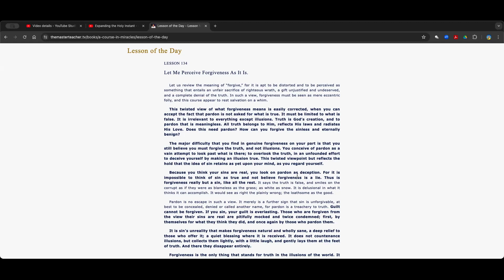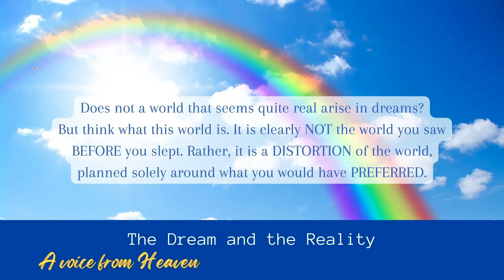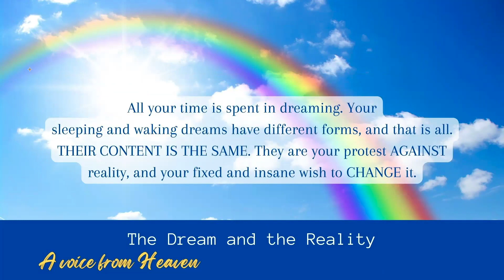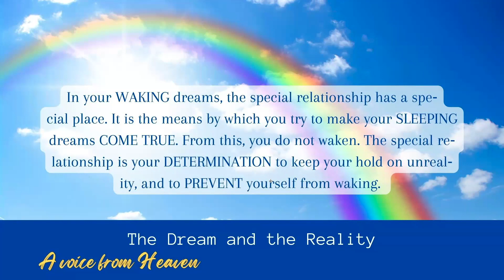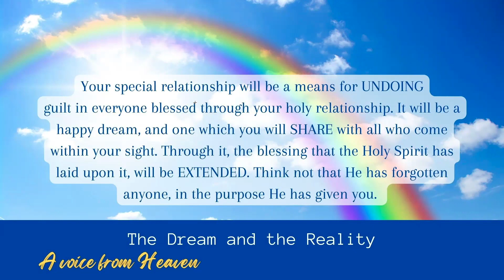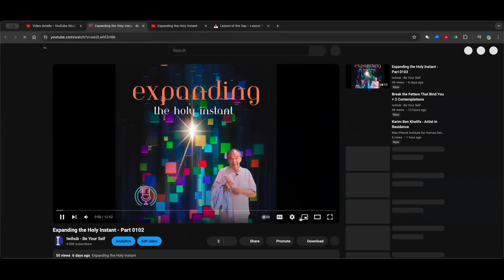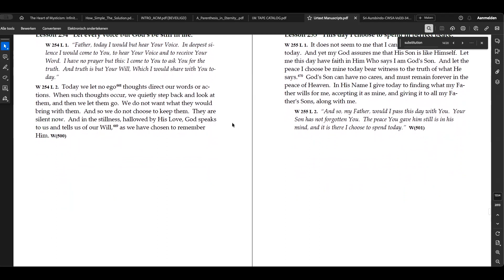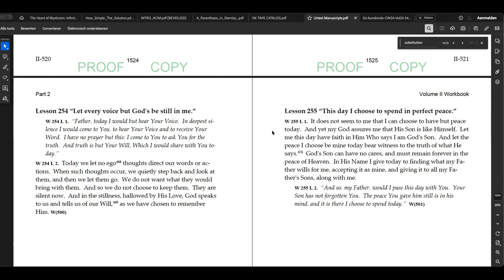The Basis of the Dream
A Voice from Heaven is a series of discoveries of chapter 18 and 19 of A Course in Miracles. Today's episode is: The Basis of the Dream.

Content:
0:00 Introduction
2:23 Let me perceive forgiveness as it is
14:37 The basis of the dream
20:07 The use of special relationships
26:15 A new use of special relationships
34:58 Expanding the holy instant with Master Teacher 0102
48:01 This Day I choose to spend in perfect peace